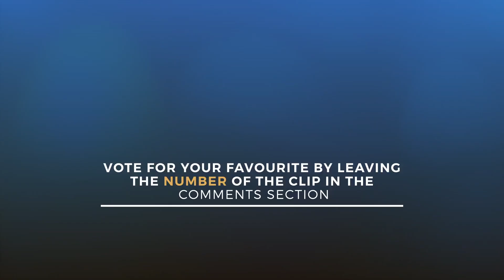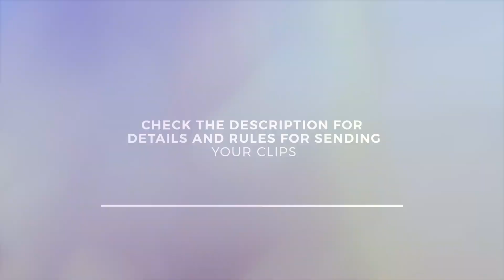WWE 2K17:Top 5 Highlight Reel Moments of the Week Episode 2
Rules To Enter WHMOTW:

Clips must be recorded in HD via a capture device, PS4 share or Xbox1 DVR

Submissions are limited to 30 seconds or less and must be sent to (BTR)

Winner is decided by YouTube comments on the video. With voting options 1,2,3,4 or 5. To determine the result.

On the next edition, the person with the highest amount of votes will be revealed and crowned the champion of the week.

►MarkY2JSDH
N/A